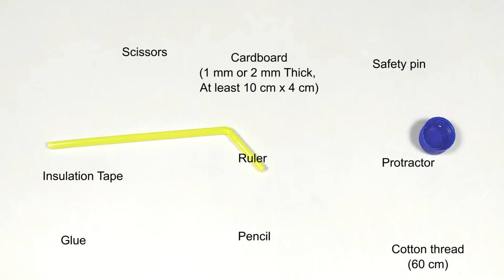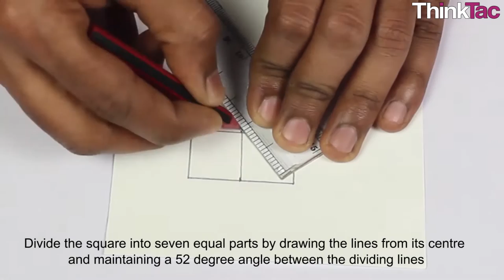Pencil Spinner (Thread) | ThinkTac